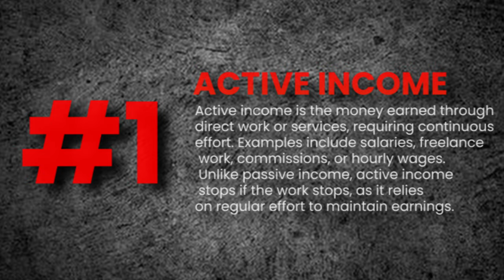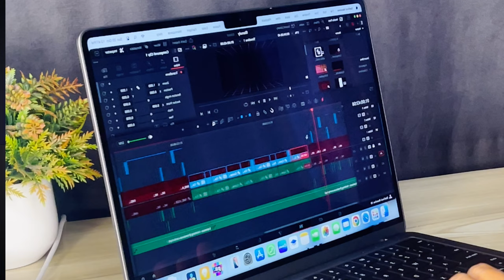मासिक 50 हजार सुतिसुती कमाउने तरिका Passive Income कसरी गर्ने?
Hello guys my name is shahensa rai in this video i guides you how you can make money while sleeping time i hope this video motivate you to earn money as a student, please watch till the end Thanks.

Earn 50K Per Month While Sleeping  { As a student in 2024 }
Online Earning Kasari Garne ?
How To Be A Content Creator

BEST ONLINE EARNING APP IN NEPAL

My Equipment